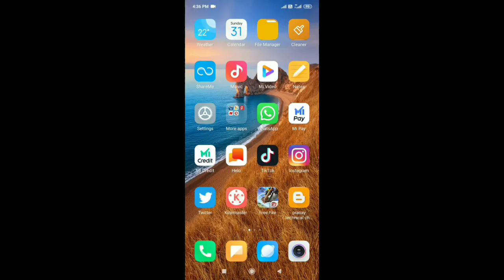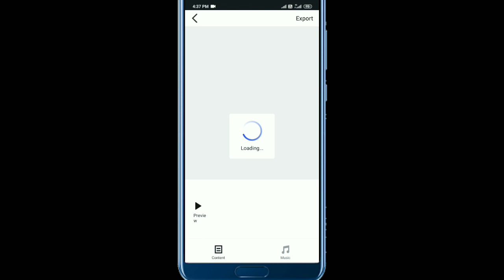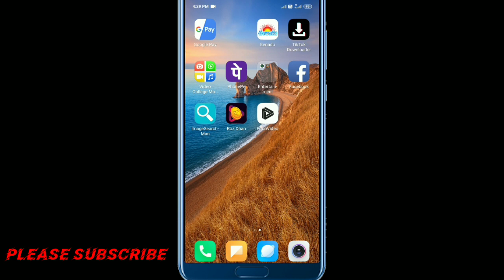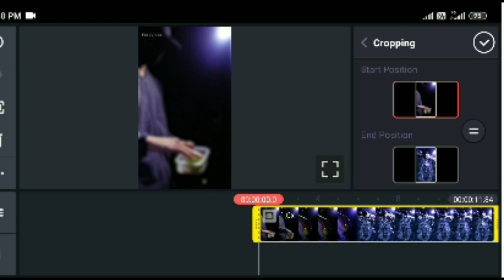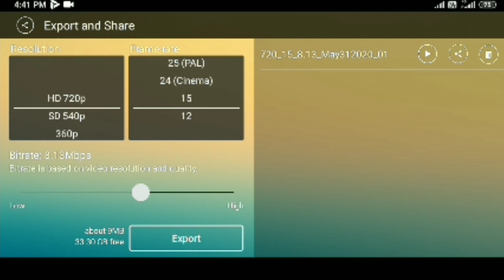How to edit tiktok trending ball scrolling vedio/ tiktok ball vedio effect Telugu/pranay technical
fxguru pranaytecnicalchannal edting vedioedting howtoedtingvedioskinemaster kinemasterintelugu pranytecnical# name editing how to editing tiktok name editing wonderful name writing tik tok colourful lighting effect editing colourful light effect editing kinemaster kinemaster editing name wonderful name editing kinemaster kinemaster editing Telugu Telugu editing kinemaster kinemaster editing editing in kinemaster